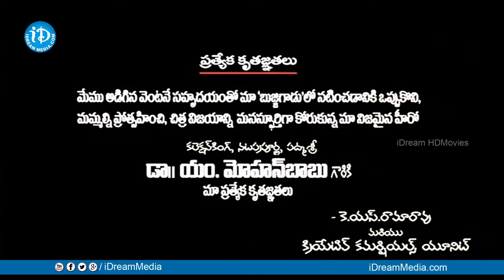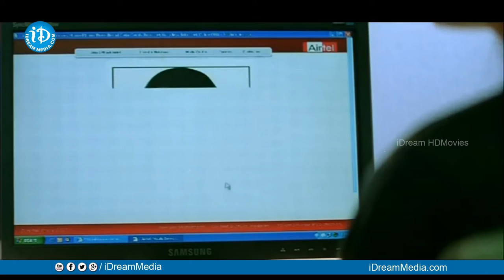Bujjigadu Full Movie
Watch Bujjigadu Full Movie, Starring Prabhas, Trisha Krishnan, Mohan Babu, Sanjana, Kota Srinivasa Rao, MS Narayana, Sunil, Mumaith Khan among others. Directed by Puri Jagannadh and Produced by K S Rama Rao. Music composed by Sandeep Chowta.